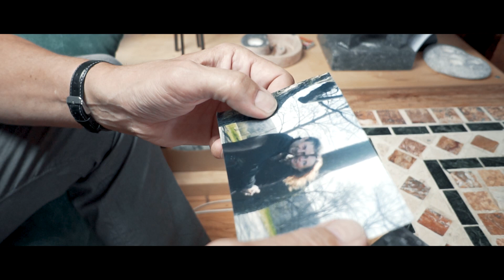Günter von Dreyfuss - Angekommen (Offizielles Musikvideo)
Vielen Dank an Jan Köster für die tolle Arbeit!